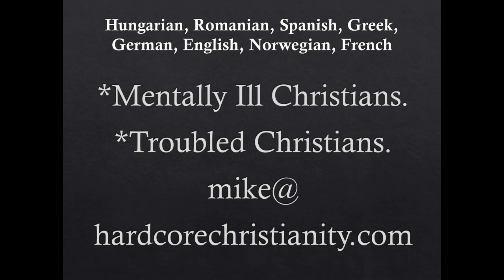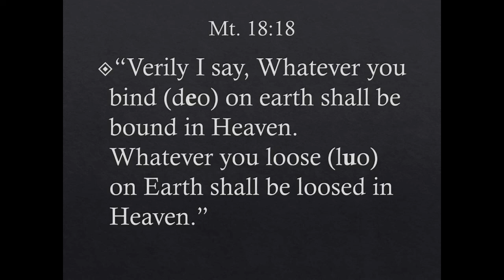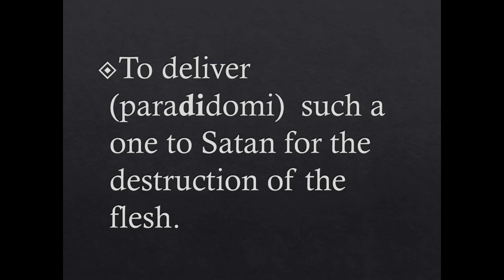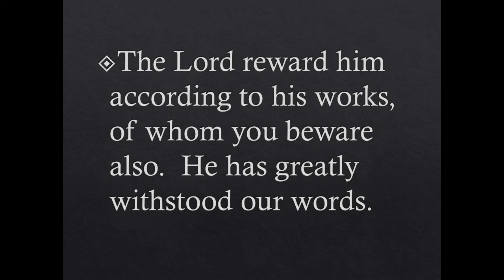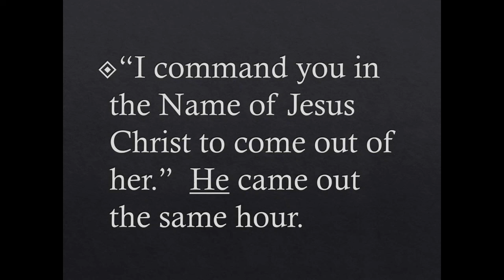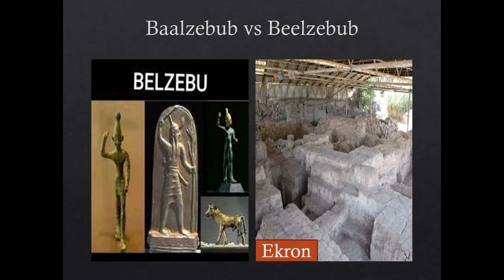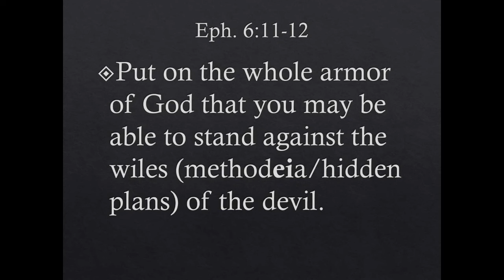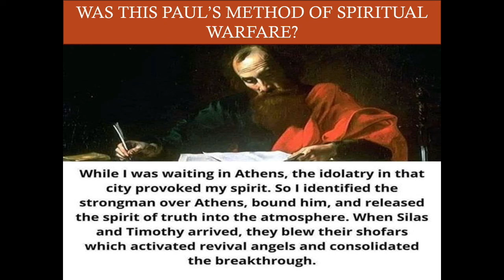The 3rd Secret | Seminar on Binding & Loosing (2024)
In this sermon, we explored the concept of binding and loosing as it pertains to spiritual warfare and the authority given to believers. We delved into the scriptural basis for this practice, examining key passages that illustrate how Jesus and the apostles exercised authority over demonic forces. Additionally, we discussed the importance of discernment and the limitations of our spiritual jurisdiction, emphasizing that our focus should be on the battles we are called to fight within our own lives and communities, rather than attempting to engage in territorial warfare beyond our commission.

3342 N. 15th Ave.